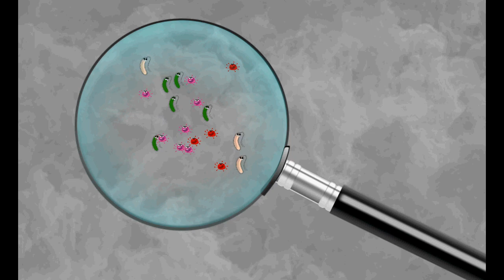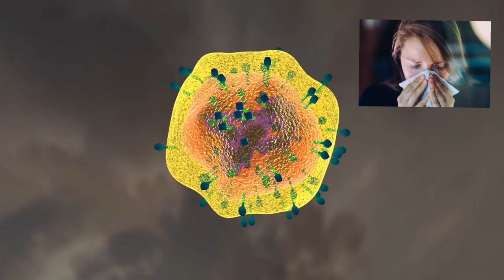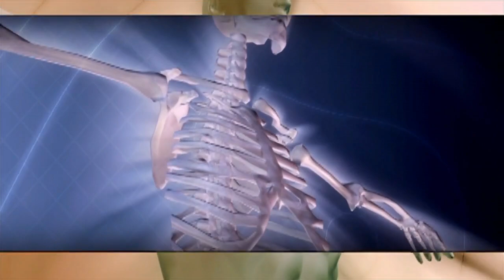How To Protect Yourself Against Virus || How To Avoid And Save From Virus